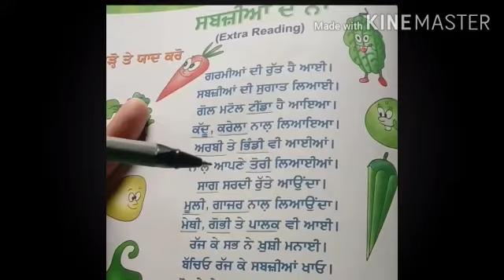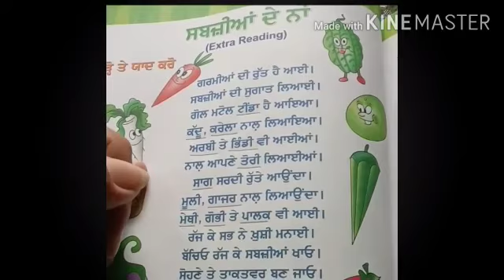Class 1st /Subject Punjabi